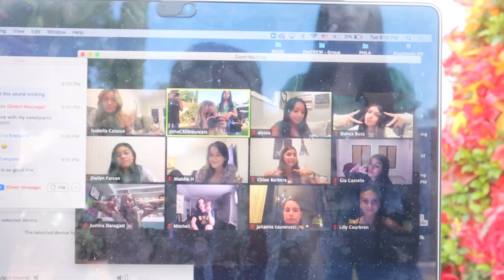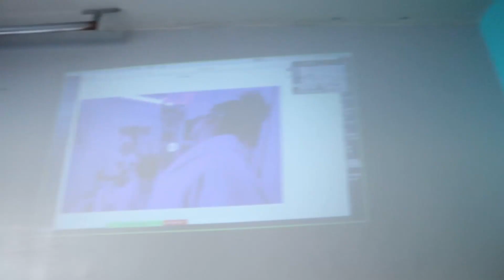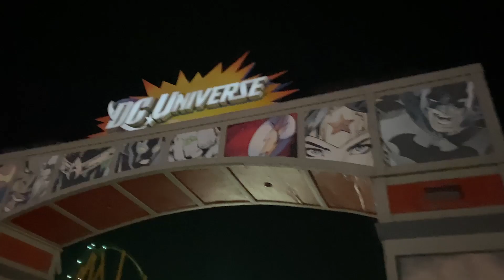summer has begun!! | VLOG | Pressley Hosbach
☾ Hi guys! It's Pressley Hosbach and thank you for watching this video! today i brought you guys along with me for a day in my life!! i had sooo much fun this day! so many crazy things happened including meeting OLIVIA RODRIGO?!!! hope you enjoyed! xo Pressley

─── ･ ｡ﾟ☆: *.☽ .* :☆ﾟ. ───

─── ･ ｡ﾟ☆: *.☽ .* :☆ﾟ. ───
 Let's be E-Friends

Like my intro song? Stream "I Love To Hate You" by Elli Moore

For general questions, ask me on IG or my weekly premieres!